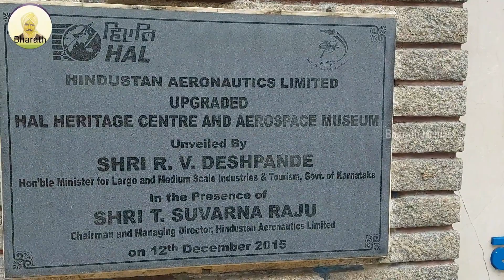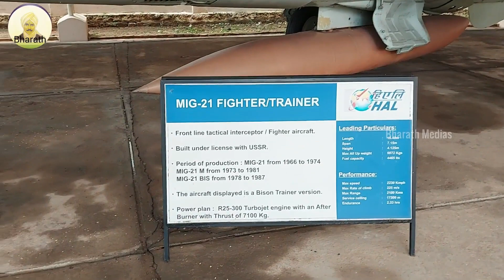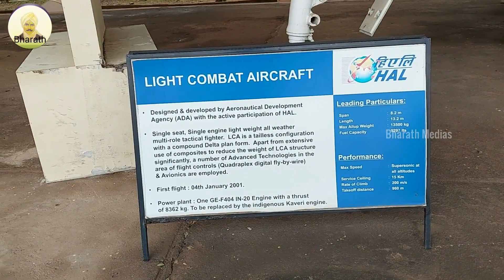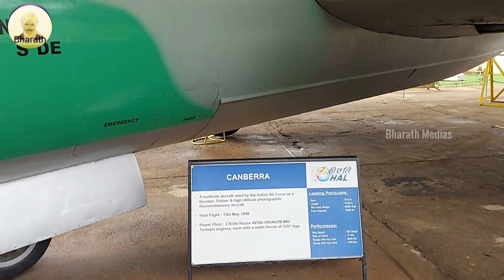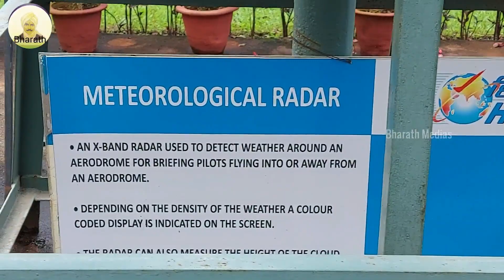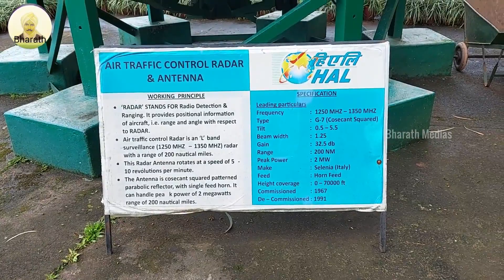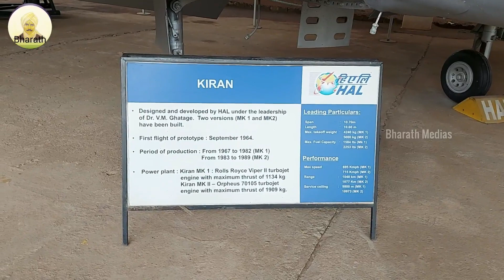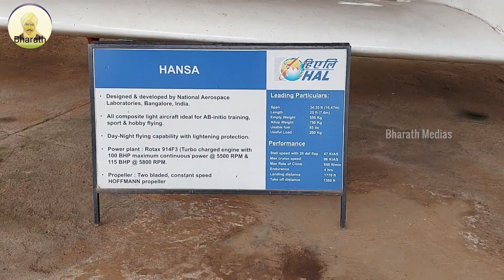✈️ India’s Largest Aerospace Museum Tour | HAL Heritage Centre Bangalore | All About Indian Aviation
Join us on a fascinating tour of India’s Largest Aerospace Museum — the HAL Heritage Centre & Aerospace Museum in Bangalore 🇮🇳.
Discover India’s incredible achievements in aviation — from early aircraft and jet engines to modern fighter planes, helicopters, and defence technology by Hindustan Aeronautics Limited (HAL).
A complete walkthrough showcasing India’s pride in aerospace innovation and engineering excellence.

📍 Location: HAL Heritage Centre and Aerospace Museum, Bengaluru
🎥 Presented by: Bharath Medias

Situated on Old Airport Road, at the Hindustan Aeronautics Limited (HAL), the HAL Aerospace Museum is another popular place to visit in the city of Bangalore. It boasts of being the first aerospace Museum of India. Established in the year 2001, it has been attracting visitors since then. Tourists belonging to various age groups come here to understand the Indian Aviation industry.

A part of the HAL Heritage Centre and Aero Space Museum, it provides visitors with information of the various developments in India aviation. It is managed as well as taken care by the HAL itself which is one of the leading aerospace companies of not just India but Asia.